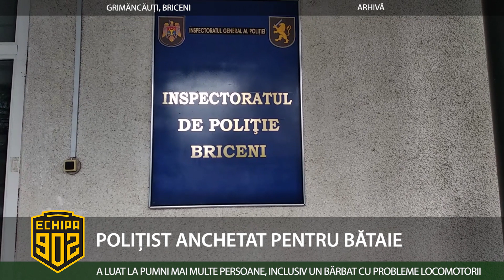POLIȚIST ANCHETAT PENTRU BĂTAIE